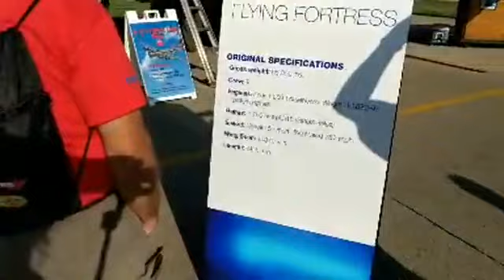Boeing Plaza Ramp Update Monday, July 22, 2019